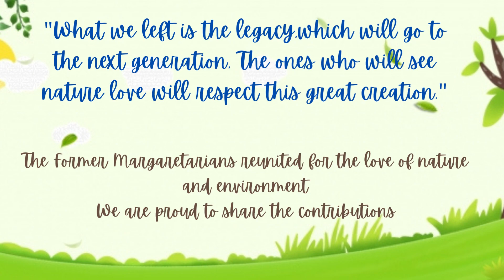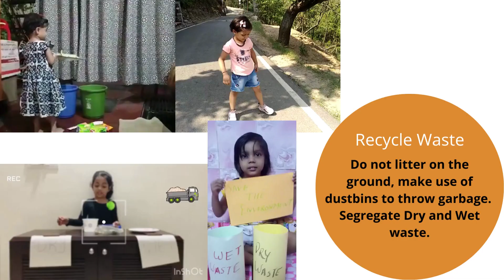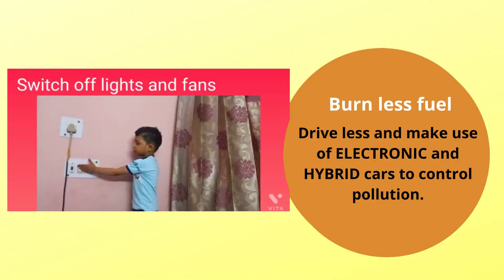WORLD ENVIRONMENT DAY VIDEO 2022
"The nature loves us like mother and shares her care full of warmth but are we giving the same to her or sending vibes of cruel wrath?"
St. Margaret Sr. Sec. School observes World Environment Day: June 5,2022.
Let's join our hands and take a step ahead towards our safe and happy environment; let's not forget that it's just oneearth!